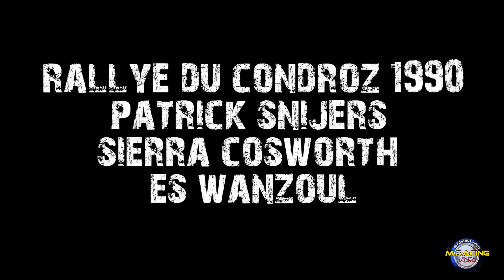RALLYE DU CONDROZ PATRICK SNIJERS 1990 ET 2012 ES WANZOUL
Comparatif sur la ES de Wanzoul en 1990 et 2012